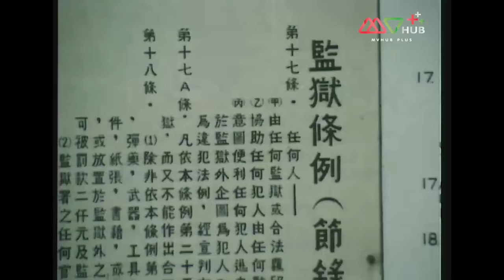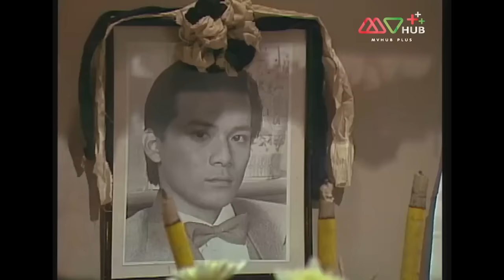เหยี่ยวถลาลม ( THE LONELY HUNTER ) [ พากย์ไทย ] EP.22 | TVB Thai Action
ฟ่านจั่นหยุน ฟางยี่ถิง และหลี่หยวนหลง สาบานเป็นพี่น้องมีปณิธานขับไล่ญี่ปุ่นออกไปจากแผ่นดินจีน แต่แล้วฟางยี่ถิงกลับทรยศไปเข้ากับพวกญี่ปุ่นและยังเป็นชู้กับภรรยาของฟ่านจั่นหยุน เมื่อหลี่หยวนหลงรู้เรื่องนี้จึงพยายามเตือนฟ่านจั่นหยุนแต่เขากลับถูกฟางยี่ถิงสังหาร กวนซื่อคนรับใช้ของหลี่หยวนหลงพาหลี่ถังลูกชายของหลี่หยวนหลงหนีออกมาได้ทัน โดยที่กวนซื่อคิดว่าฟ่านจั่นหยุนและฟางยี่ถิงร่วมมือกันฆ่าหลี่หยวนหลง ส่วนฟ่านจั่นหยุนเมื่อรู้ความจริงเขาจึงต้องหนีจากฟางยี่ถิงเพื่อหลบภัย หลี่ถังเติบโตขึ้นมาเป็นมือปืนรับจ้างและต้องการจะแก้แค้นฟ่านจั่นหยุน แต่แล้วเขากลับหลงรักฟ่านยู่อิ๋งลูกสาวของฟ่านจั่นหยุนเข้าจนได้

นักแสดงนำ : หวงเย่อหัว, เหมียวเฉียวเหว่ย, เจิ้งอวี้หลิง, เฉินหมี่เอ๋อ, สือซิ่ว, เลี่ยวฉีจื้อ, กวนหมิงเจี๋ย, หยางฉวิน, หลิวตัน, เฉินเจียหยี, ถานเฉวียนชิ่ง, จิงชิงเฉียน, เจียวฉง